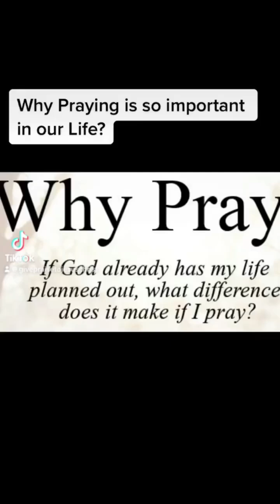Why Praying is so important to Christians?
Praying is the key to unlock doors in your life. Prayers is like medicine that keep you out of mental hospitals.